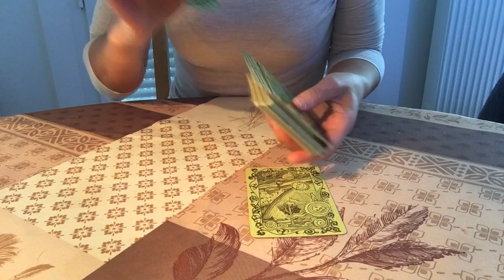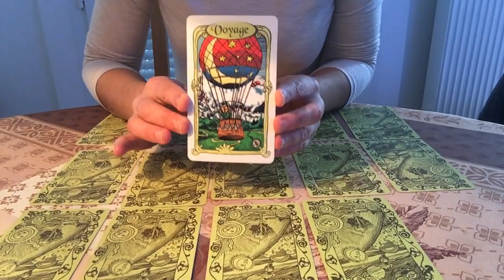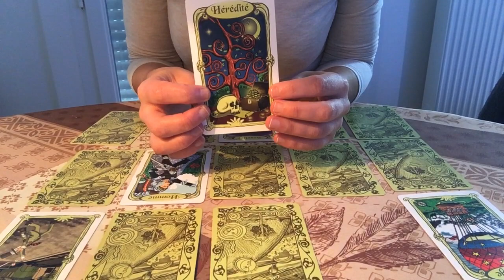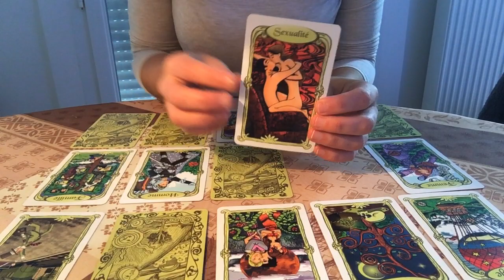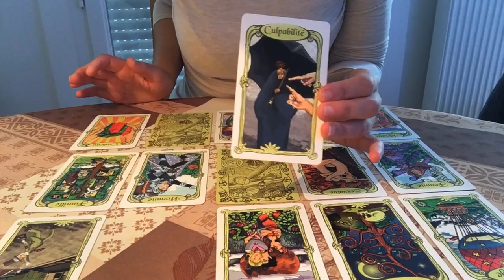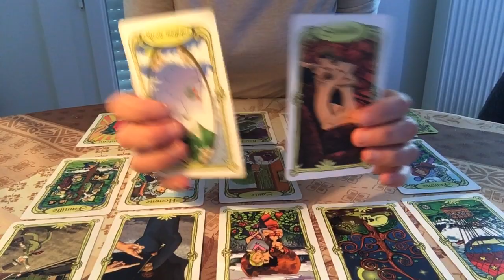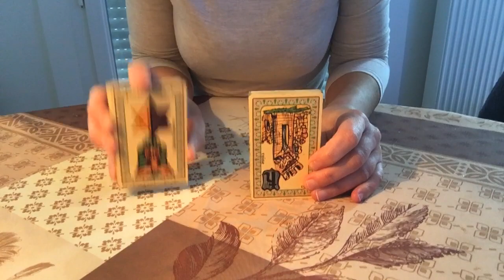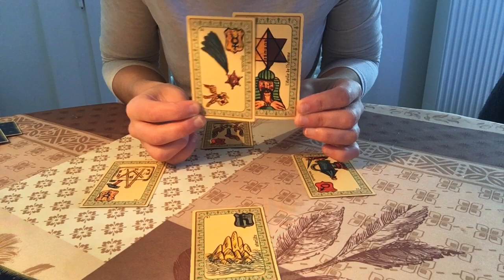CANCER Novembre 2019